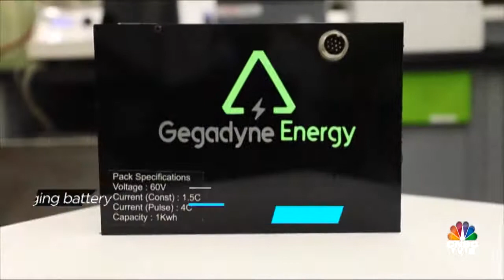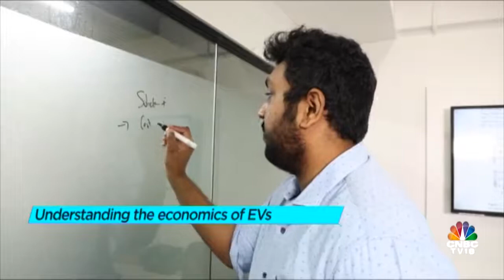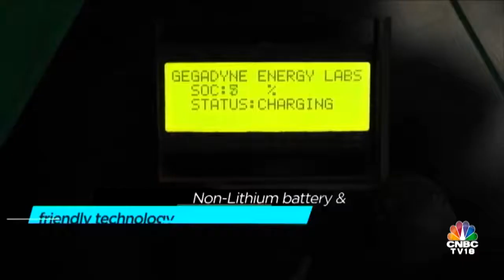Gegadyne Energy covered by CNBC TV18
Watch our Journey covered by CNBC TV-18